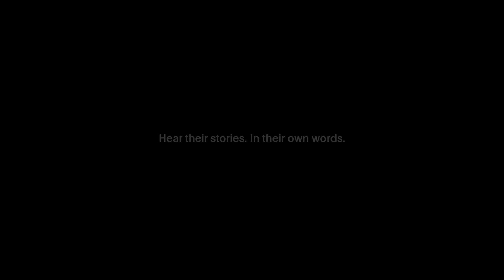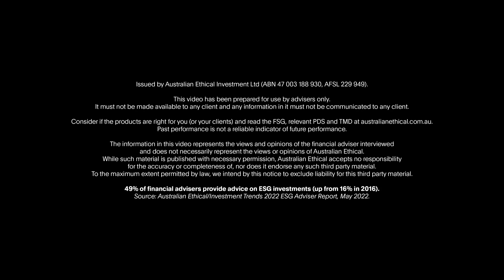Meet James O'Reilly | A financial adviser investing with heart.